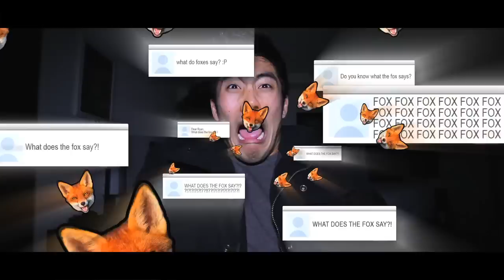Dear Ryan - What Does The Fox Say?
What I have to say about what the fox is saying about what he says...
But really, I recorded this on garageband..

Send me mail or whatever you want here!